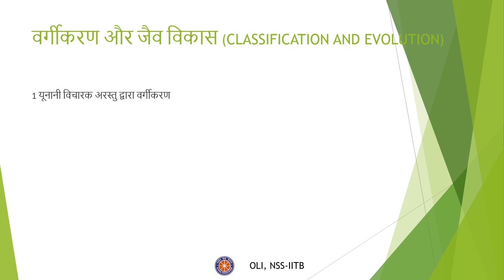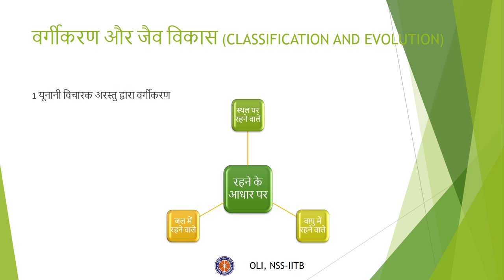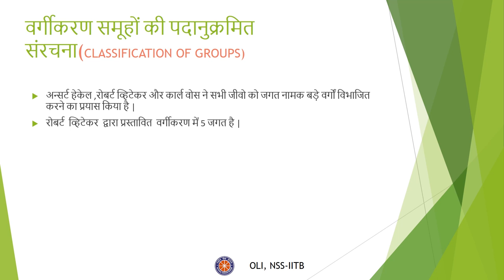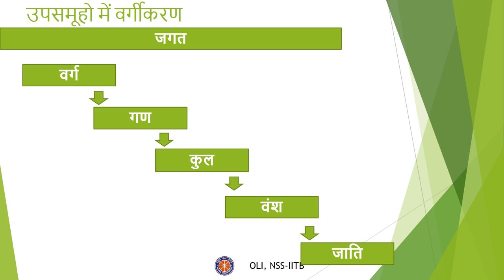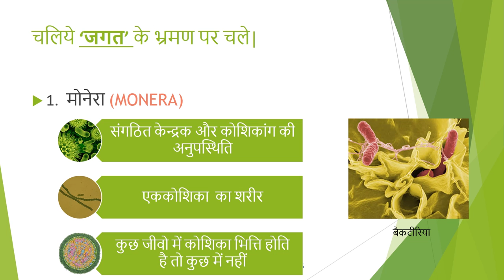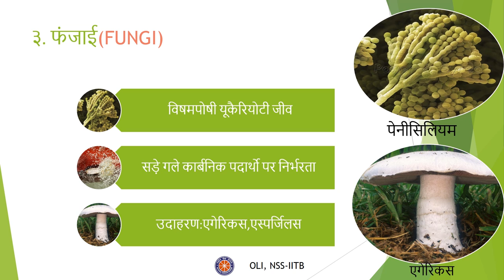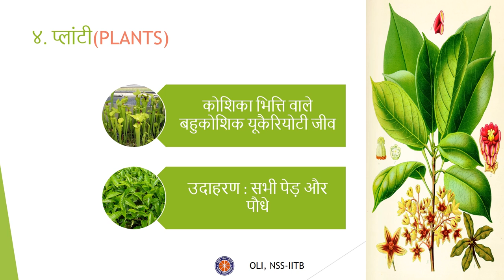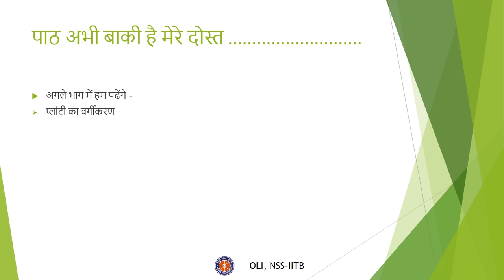जीवों में विविधता - भाग १ (Diversity in Living Organisms - Part 1) - कक्षा 9 (Class 9) - Hindi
This video explains the meaning of characteristics of living organisms and also the classification of organisms. The classification of organisms in groups like Monera, Protista, Fungii, Plantae and Animalia is explained.

Taught by: Hemant Kumawat